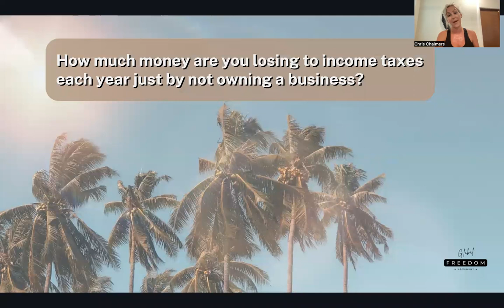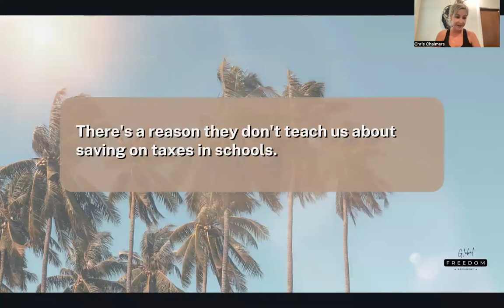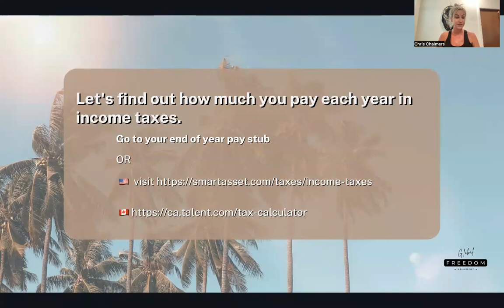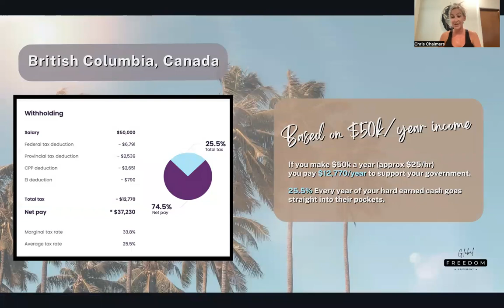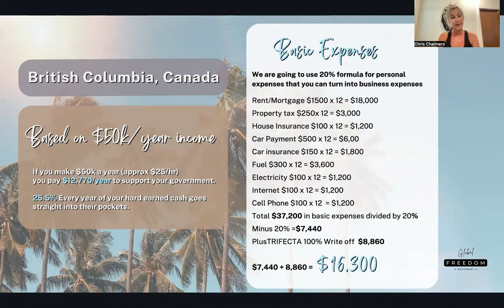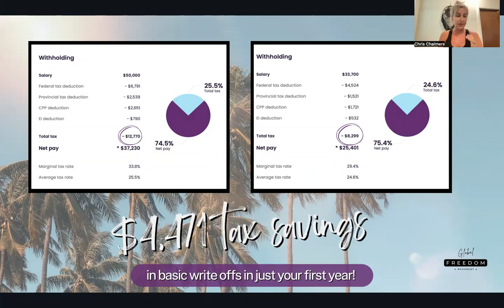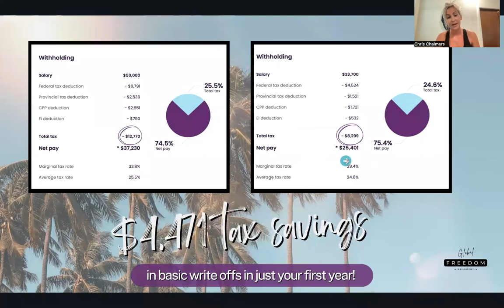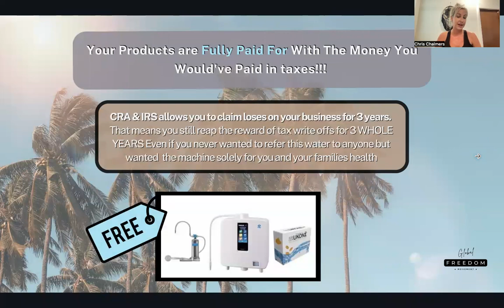GFM TAX SAVINGS COMPLETE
Learn how to get your Enagic Water Machine for free!